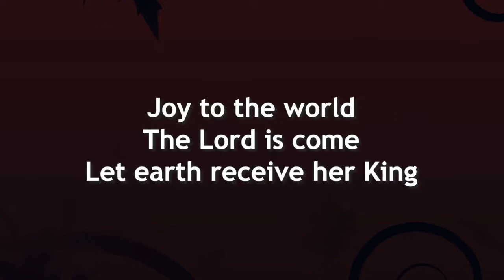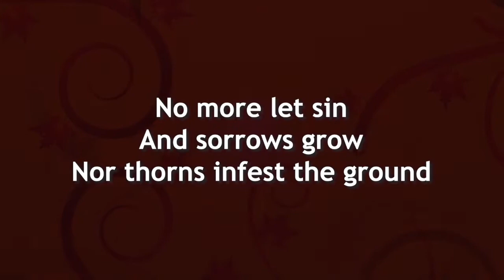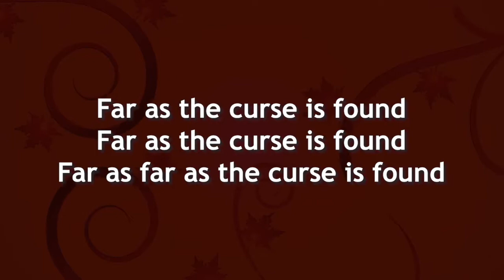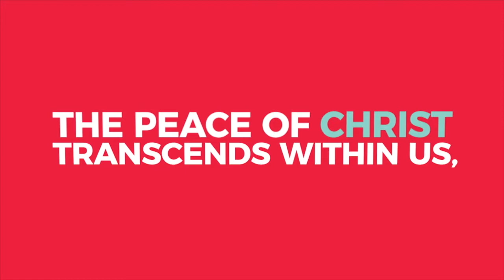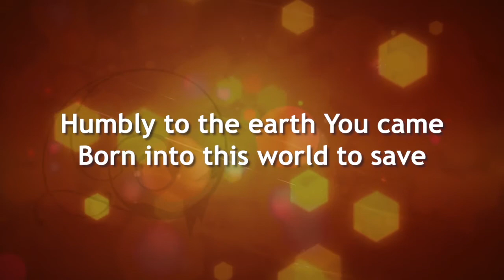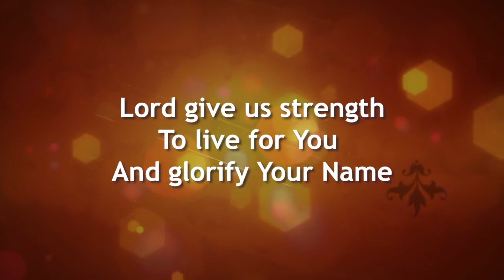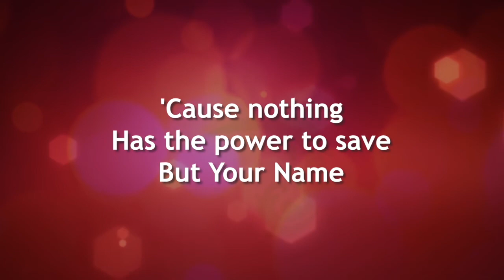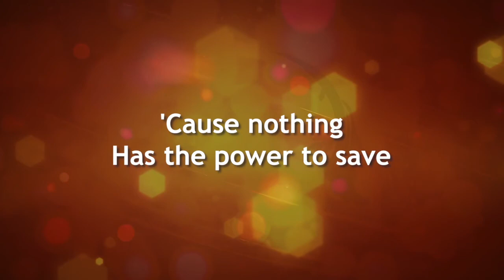encounter service December 6 2020